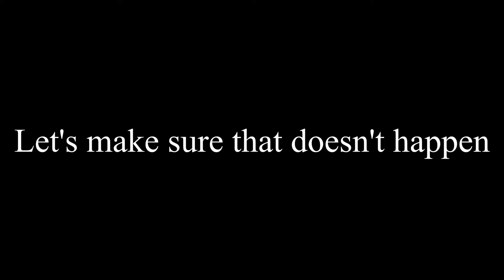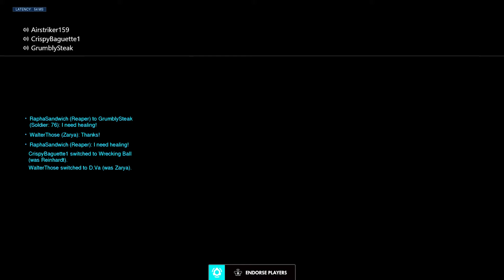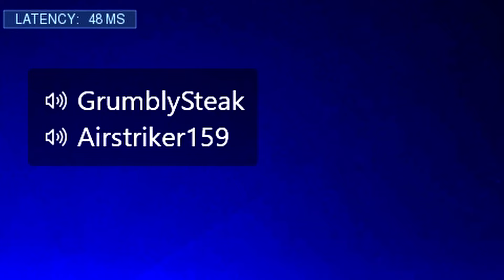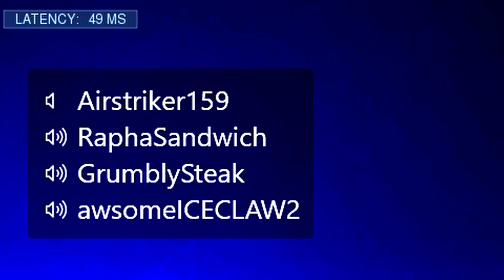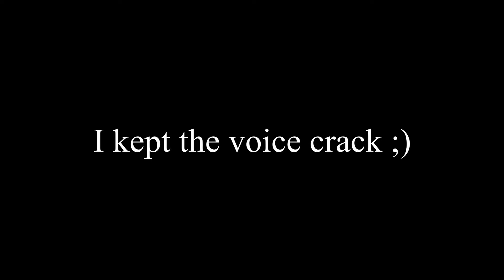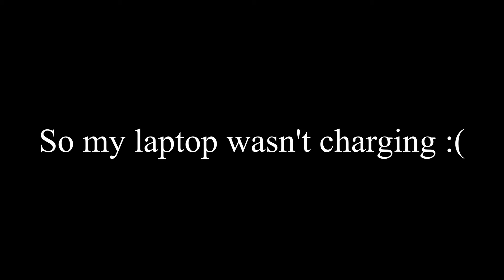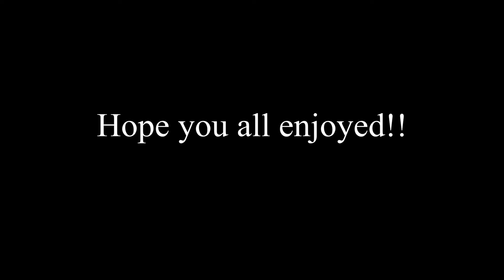"Toxic" Teammates Almost Get Me Banned...(Overwatch Competitive Toxicity)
Hey guys and welcome back. In this Overwatch video, it is the first time I record with my friends! This is a different type of video you're getting from me because I actually use my mic! We play three games against the same six stack and this is how it went. There is a mixture of quality gameplay, voice interactions, and a little bit of toxicity. Let me know which type of content you actually want to watch! Alrighty, thanks!